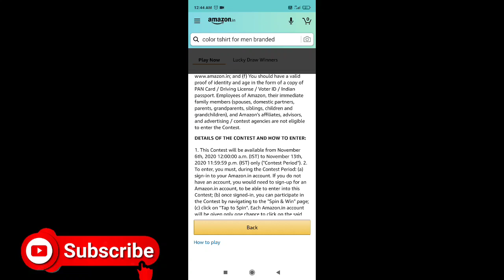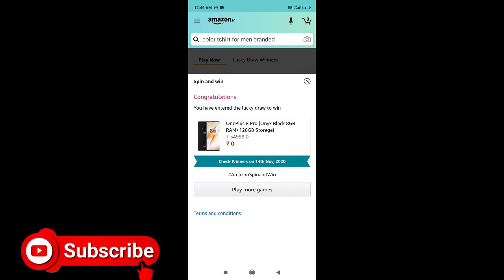Amazon Gaming Weekend Spin And Win Quiz Answers Today | Win One Plus 8 Pro Smartphone | 7 November